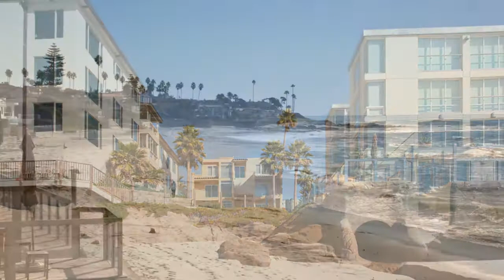220 Coast Blvd Unit 2e La Jolla